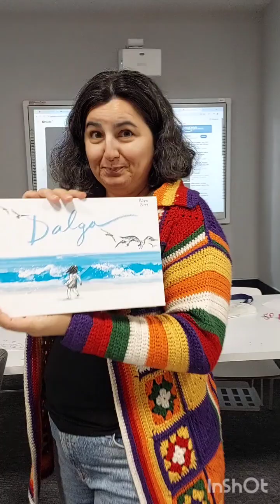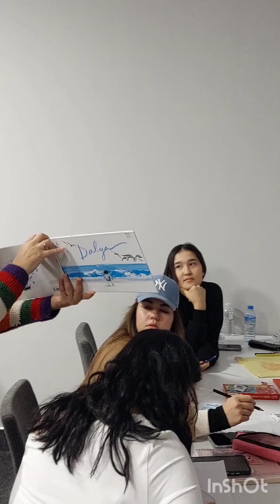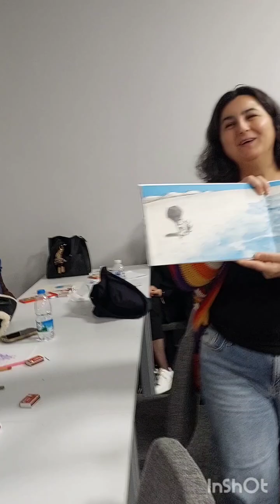yaratıcı hikaye oluşturma medipol okulöncesi